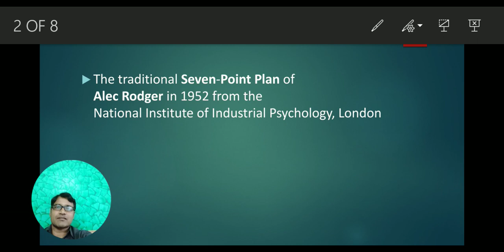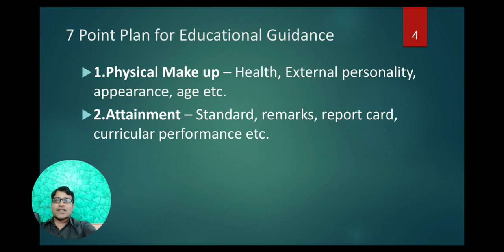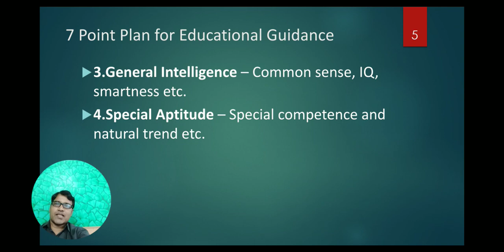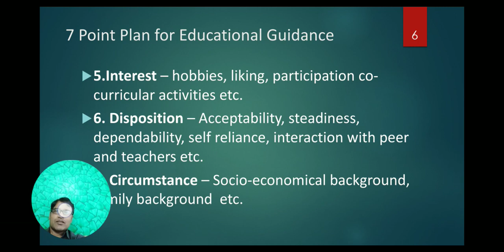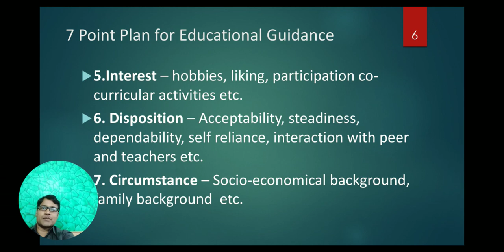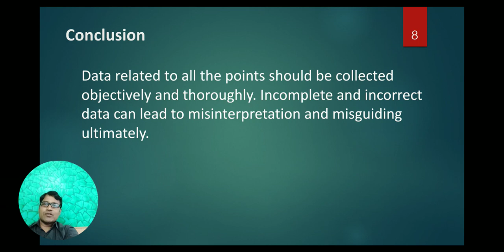7 Point Plan for Educational Guidance (English)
This is an educational video made to describe about implementation of 7 point plan  by Alec Rodger for guidance in education.